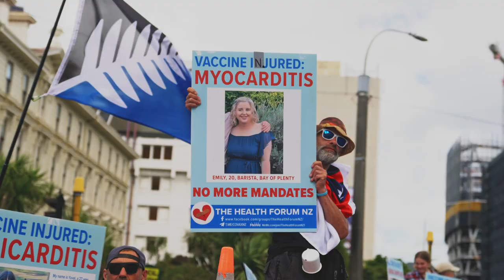We Came Here for Freedom Trailer 1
What really fuelled the 23-day protest at the New Zealand Parliament?

Hear the truth, from those who experienced it first hand. The stories of loss, hurt, division and frustration. The stories of pain and violence.

Why did they come? Why did they stay?

Documentary Part 1 Coming November 2022.